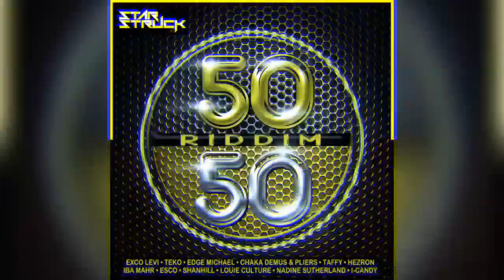50 50 RIDDIM (FULL) MIX FT SHANHILL, HEZRON, ESCO LEVI, TAFFY, IBA MAHR - DJ CLAIMAX DEE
TRACKS
Shanhill - Butterflies
Taffy  - Part Time Lover
Louie Culture - Love Got a Hold On Me
Esco - Hooked On You
Nadine Sutherland  - Who's Gonna Love Me
Chaka Demus & Pliers  - Tek It In
Hezron - Can't Get Eonugh
Bling  - Want More
Icandy - Champion
Teko - I Am a Rebel
Exco Levi - What a Day
Iba Mahr  - 50-50